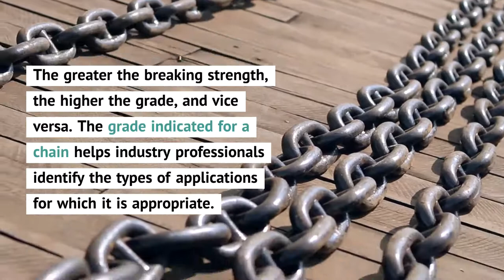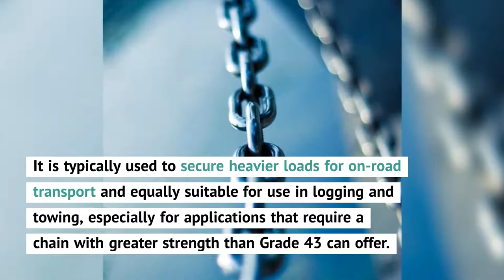Types of Chain Grades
Industrial chains consist of linked segments of durable metal, such as stainless steel, galvanized steel, and brass. They are available in a wide range of sizes and strengths to lift and transport materials across a diverse set of applications.